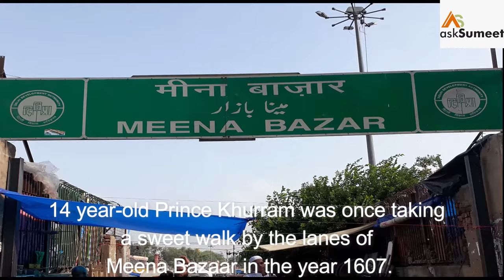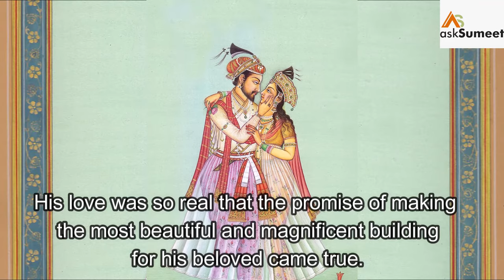Shah Jahan & Mumtaz Love Story | Shahjahan mumtaz real story Hindi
Dosto iss video me aapko shahjahan​ ki Sachchi Kahani​ Batai gayi Hai. Shahjahan Ke Badshah Banne se leker Mumtaz​ Se pyar Kaise hua, Shahjahan Ki shadi Mumtaj se hui. Shah jahan kaise bartao karte the. Shahjahan ne tajmahal banana walo ke haath kiyu kaate the. Shah jahan kaise badshah the Shahjahan ne taj mahal kiyu banaya. Taj mahal banane me kitna kharch aaya tha. Taj mahal ki qeemat kya hai. Shahjahan kaha paida hue. Shahjahan Ki maut kab hui thi.